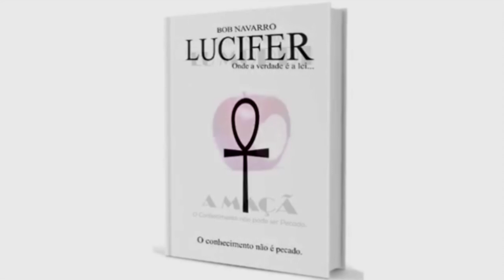Qual a diferença entre mundo físico e mundo espiritual?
✨Temos diversos conteúdos em nossos portais e canais explicando.
Deixarei um link de introdução ao conhecimento ALQUÍMICO CONSCIENCIOLÓGICO.
🔺QUERO ENTENDER:
AULAS DE ALQUIMIA E CONSCIENCIOLOGIA CRISTÃ
🔺Acesso aos Portais:
🌟Oryon Unebrasil | @oryonedl
unebrasil.net
📚Loja Lucifer | @lojalucifer